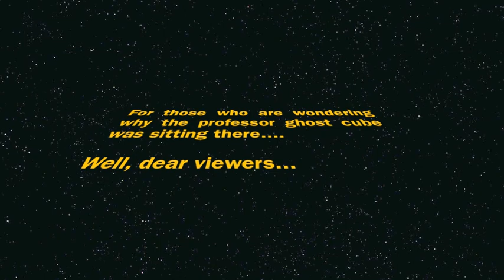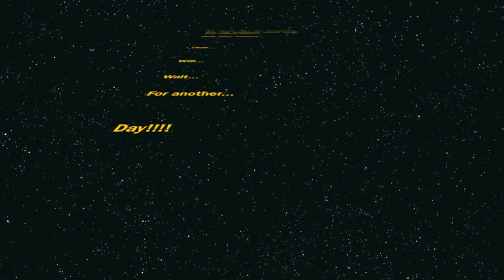Emergency 3x3x5 Questions: L and Trio Cube Center Question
So, I interrupt our regularly scheduled series to address some more emergency questions.  These both address questions regarding apparent corner parity in the last two cross sides of the L and the Trio cube.  Remember, when confronted with apparent parity in a puzzle were none should exist, look for two pieces that equivocal to each other, swap them, and the apparent parity will go away!